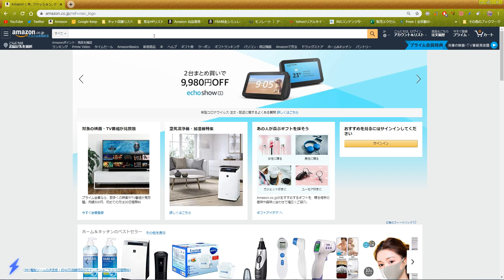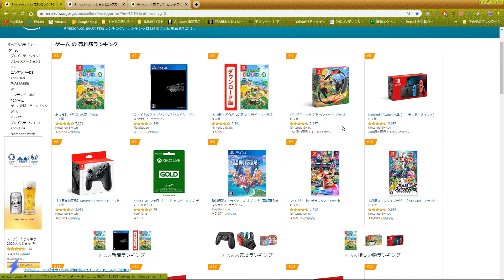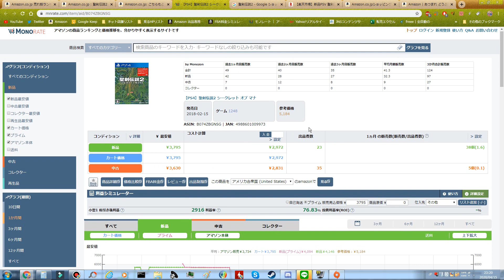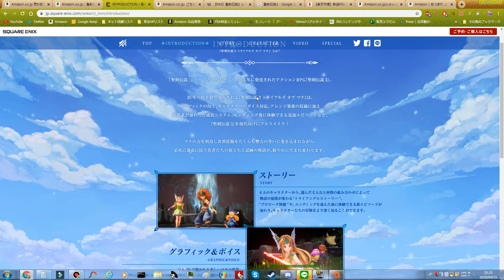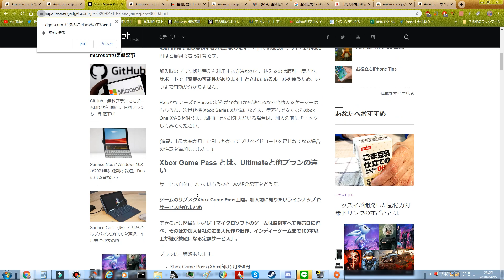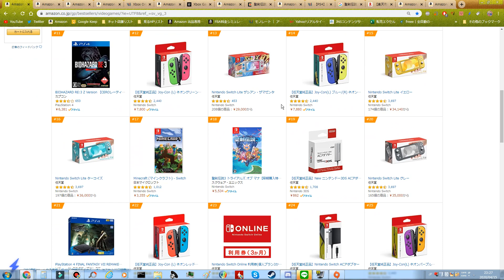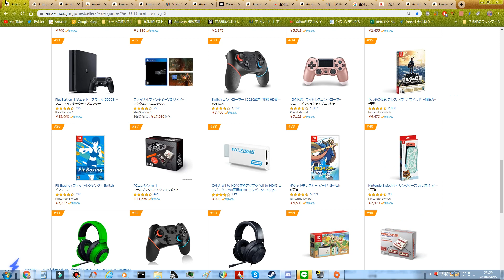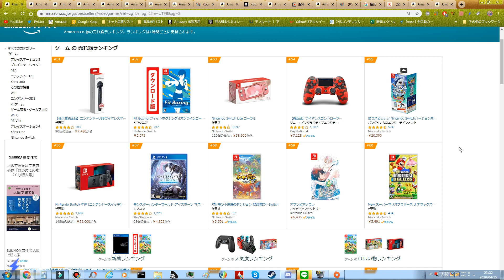【せどリサ】せどらーがリサーチするだけの動画(゜▽゜)リサーチの神に俺はなる(嘘)【せどり】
箱コン超使いやすい(゜▽゜)
そりゃプレミアにもなるわ！！
※xboxコントローラ＝箱コン

FF7プレイした人、感想お待ちしています